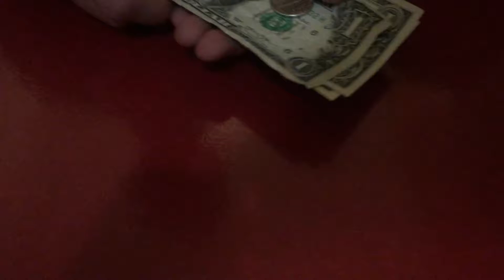$5.55 in ones, quarters, and nickels.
Dave and TJ count $5.55 in ones, quarters, and nickels.